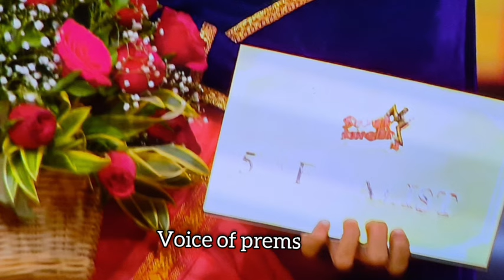5th finalist ஆன sreenithiramakrishnan johnjerome happy#srinithisriprakash சோகம்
5th finalist ஆன sreenithiramakrishnan johnjerome happy#srinithisriprakash சோகம்